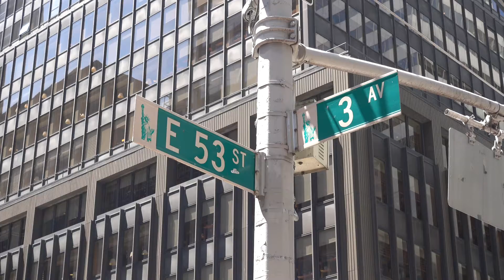NYC 2016 HD1080